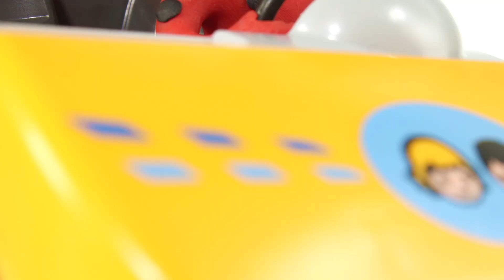SUPERHERO BABIES MAKE BIG BUBBLES ❤ Superhero Babies Play Doh Cartoons For Kids